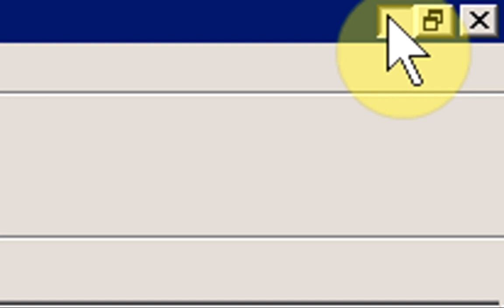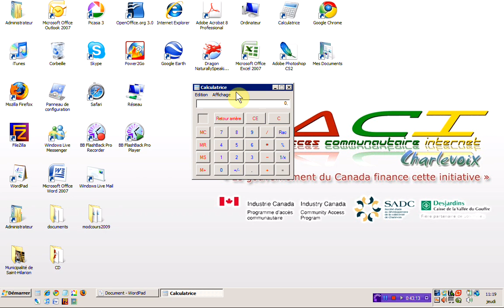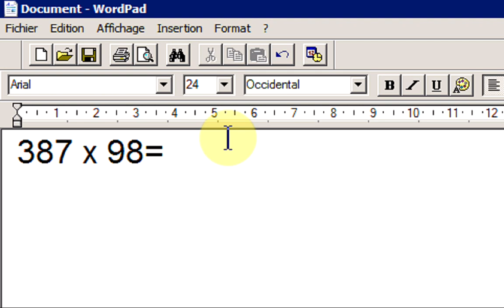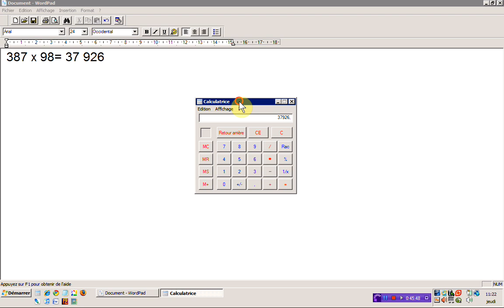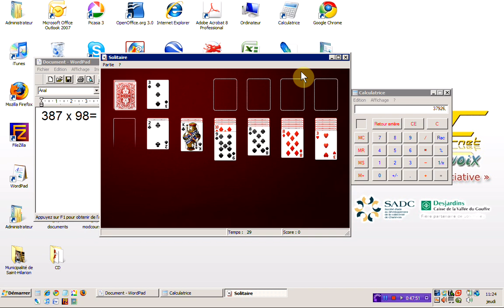CACI Charlevoix - Démonstration DVD tome 1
Démonstration d'une formation partielle interactive sur DVD.

Exercice sur l'initiation au système Windows.

Pour commander ou pour plus d'information sur le produit, visitez le